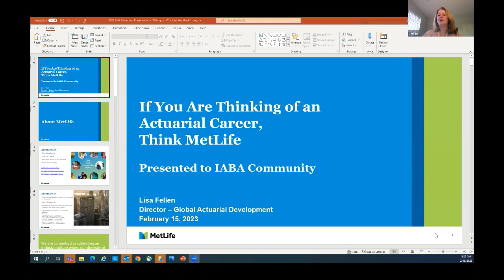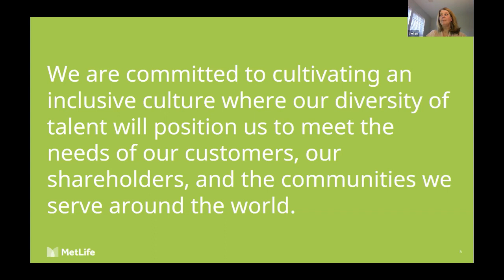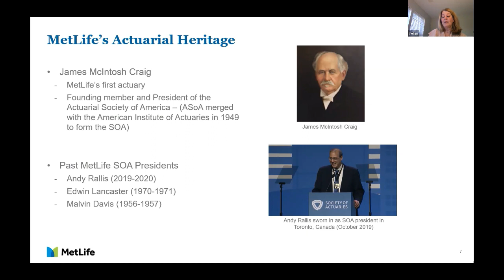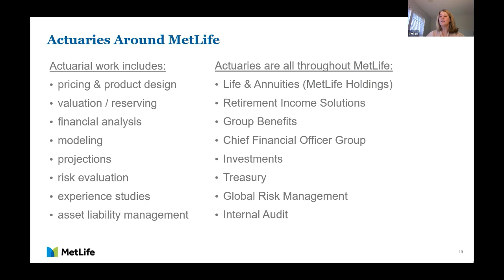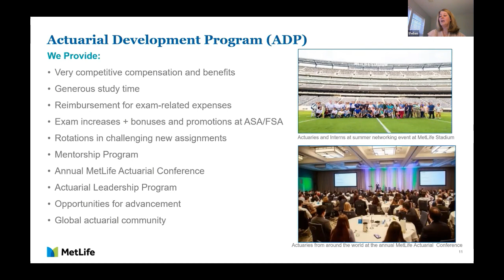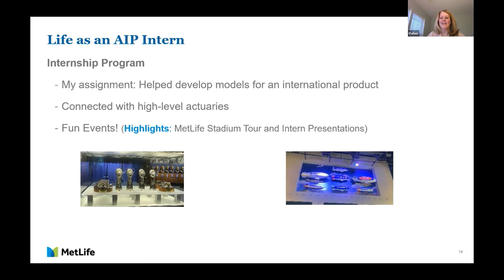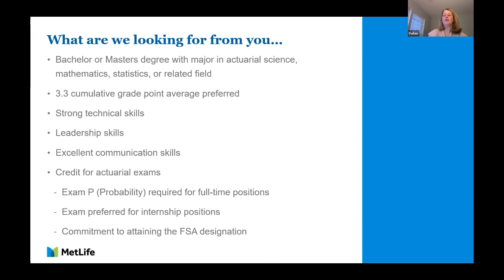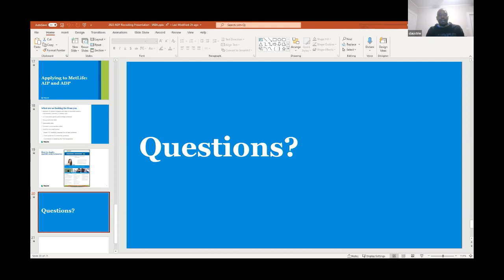Metlife General Session